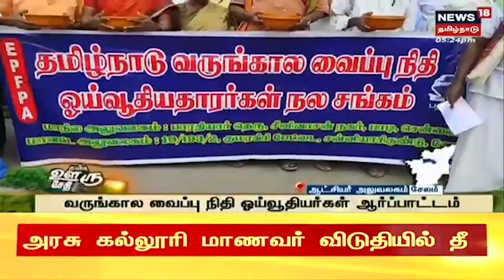Theni News | தேனி சின்ன சுருளி அருவியில் சீராக கொட்டும் நீர் - சுற்றுலா பயணிகள் மகிழ்ச்சி Tamil News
Theni News | தேனி சின்ன சுருளி அருவியில் சீராக கொட்டும் நீர் - சுற்றுலா பயணிகள் மகிழ்ச்சி Tamil News  | செய்திகளை துல்லியமாகவும் துரிதமாகவும் வழங்கும் தமிழகத்தின் முதன்மை செய்தி தொலைக்காட்சி உங்கள் நியூஸ் 18 தமிழ்நாடு